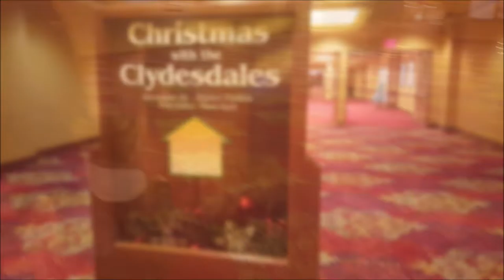Toddler Seeing the Budweiser Clydesdale//Vlogmas Day 23